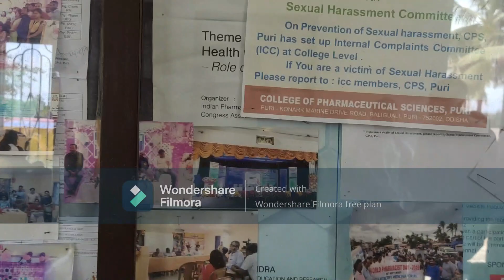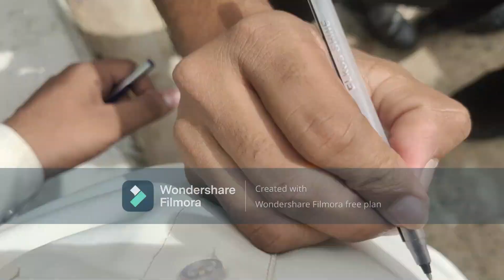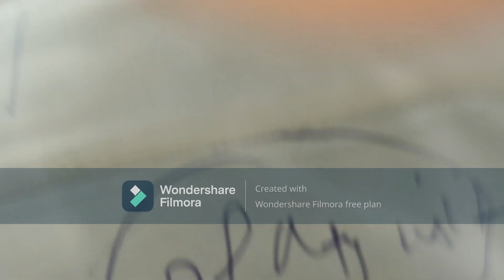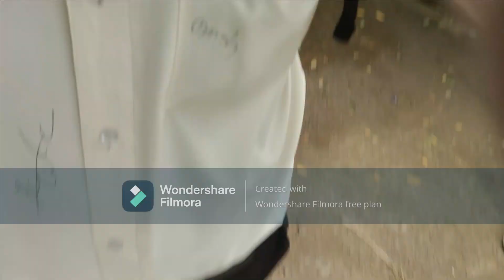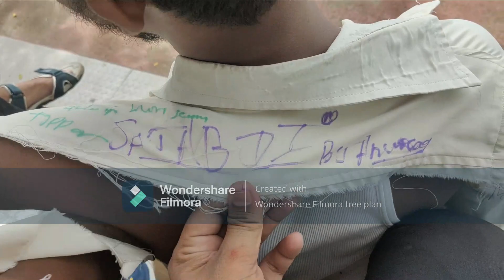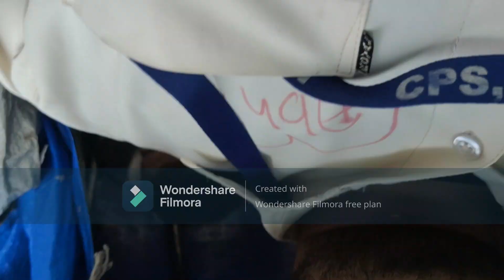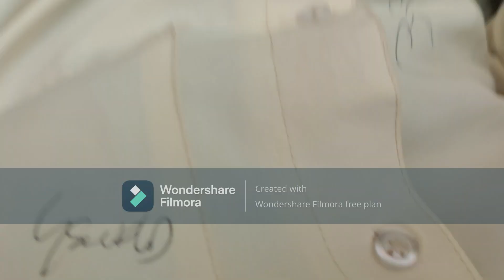AN OLD MEMORIES OF OUR COLLEGE // LAST DAY LAST MOMENTS // ANURAG EDITS EXTRA // 4K // CPS PURI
A beautiful journy with cps puri , which is unforgotable so the feelings are not share able with words